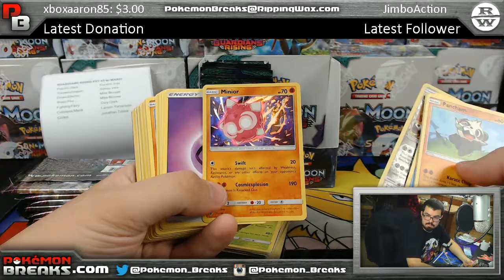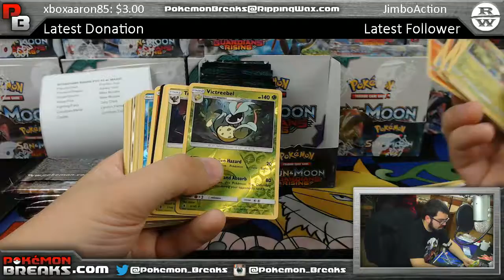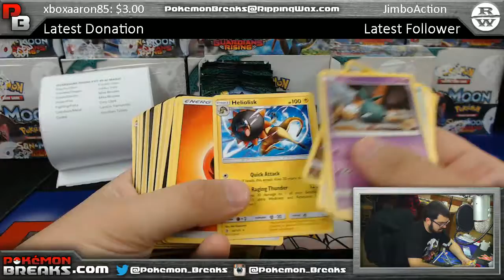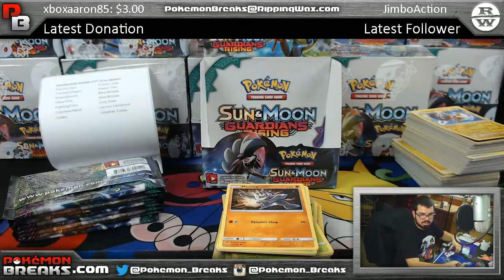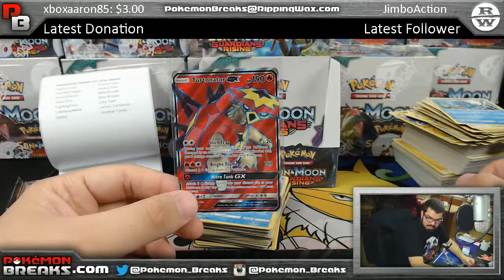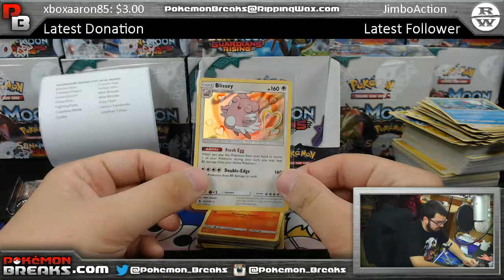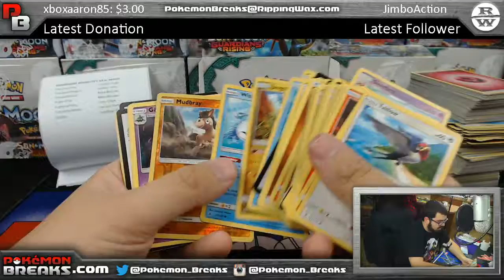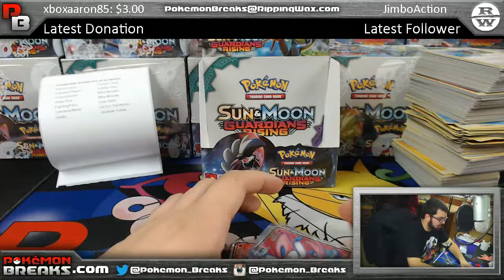5 5 2017 Pokemon Guardians Rising 1 Box PYT #3